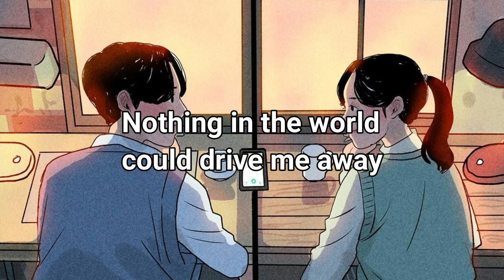Arctic Monkeys - Baby I'm yours (Lyric)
Song

Artist
Arctic Monkeys